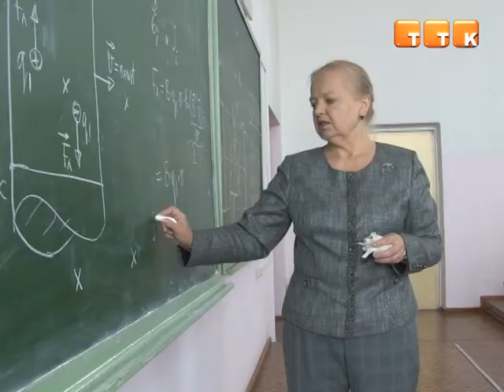КГИУ прошел государственную аттестацию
Республиканская комиссия, в состав которой вошли представители министерства образования, научные деятели и ведущие специалисты страны в сфере образования, проверяла качество знаний у темиртауских студентов, а так же педагогов.